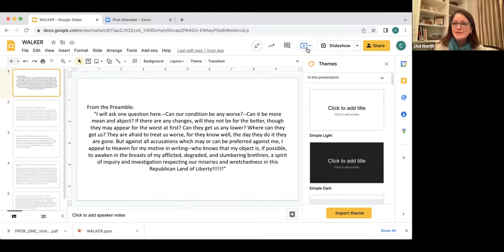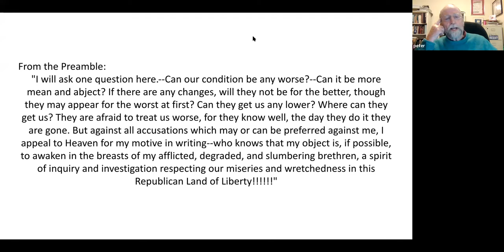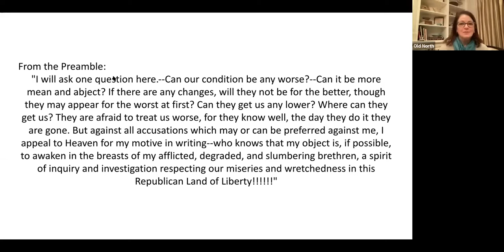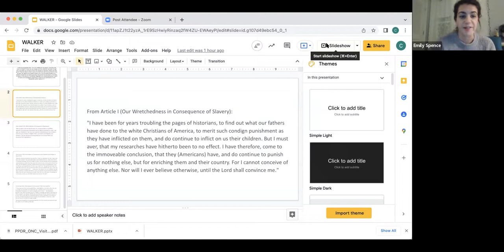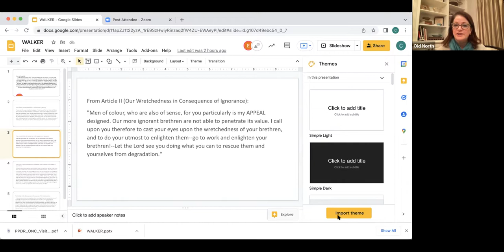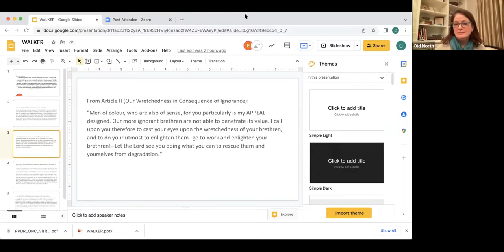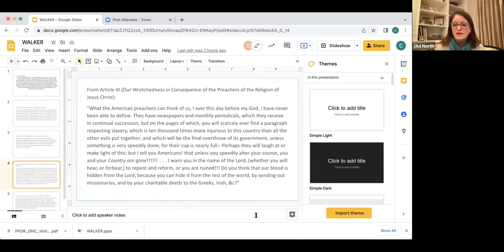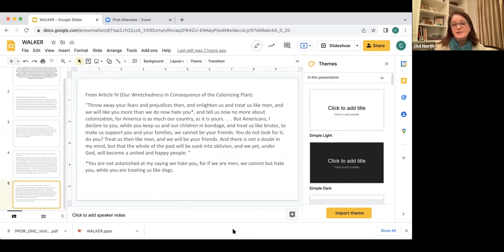Reading David Walker's Appeal: The Pen as the Sword| Digital Speaker Series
Artist, educator, and activist L’Merchie Frazier and playwright Peter Snoad discuss David Walker’s Appeal to the Colored Citizens of the World. This talk was the second in a three-part series dedicated to Walker, his work, and his legacy.

David Walker, a 19th-century Black abolitionist, was a fiery and unforgiving voice in the fight for freedom and an inspirational and influential leader of the abolitionist movement. In his 1829 Appeal, Walker called on enslaved people to revolt against their enslavers and compelled white Americans to recognize the moral depravity of slavery. Copies of this revolutionary pamphlet were sewn into the lining of sailors’ clothing in Boston and then smuggled into the South for distribution. The Appeal made a tremendous impact; giving hope to the enslaved and terrifying slaveholders.

In this talk, L’Merchie Frazier and Peter Snoad, both experts on Walker, analyze his seminal text and consider how the Appeal’s charges of greed, hypocrisy, and indifference remain relevant today.